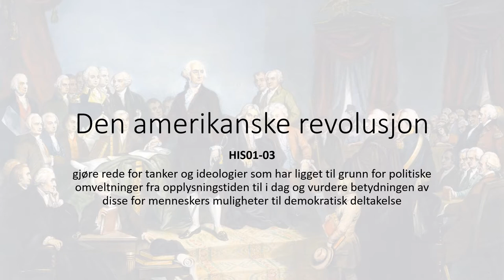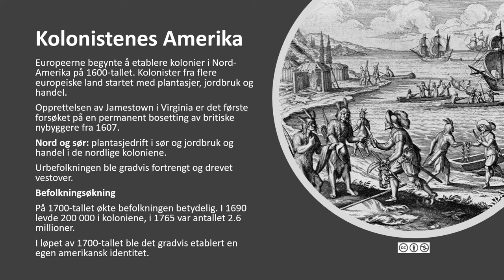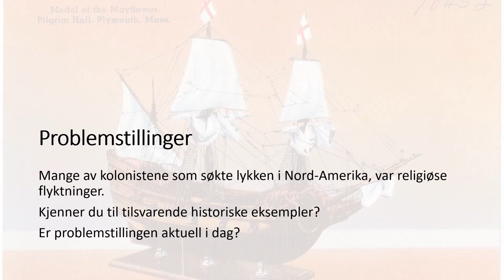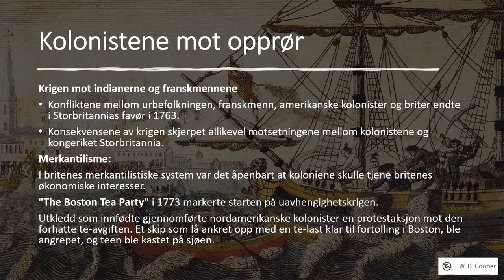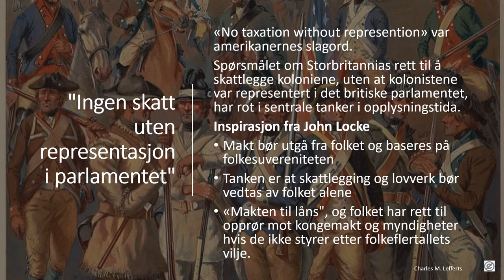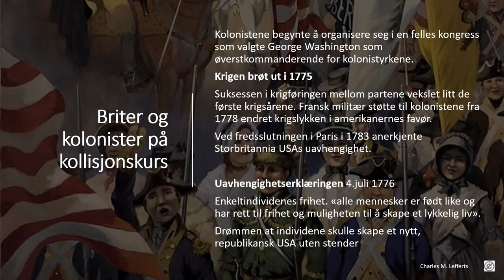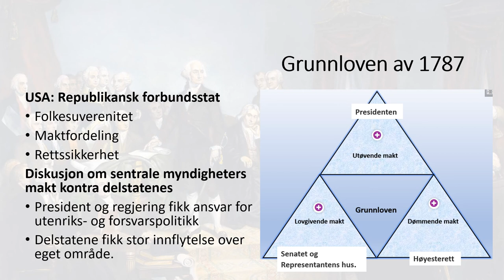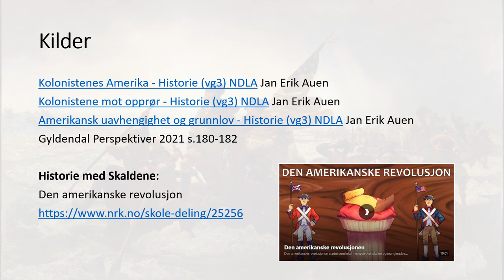Historie: Den amerikanske revolusjonen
00:00 Den amerikanske revolusjonen
00.30 Kolonistenes Amerika
02:02 Problemstillinger
02:38 Kolonistene mot opprør
05:24 «No taxation without represention»
06:54 Krigen bryter ut
09:00 Grunnloven av 1787
10:30 "Den amerikanske drømmen"?
11:35 Kilder